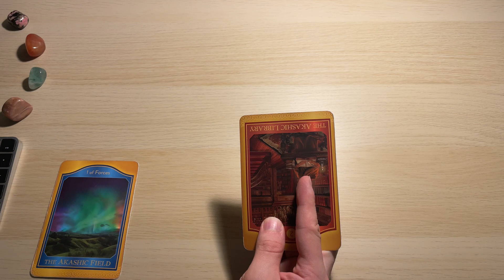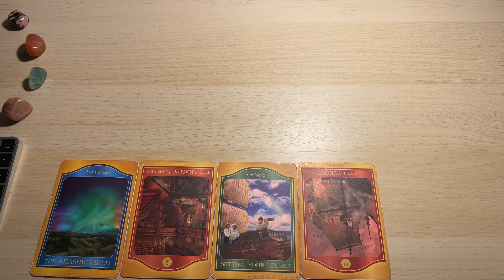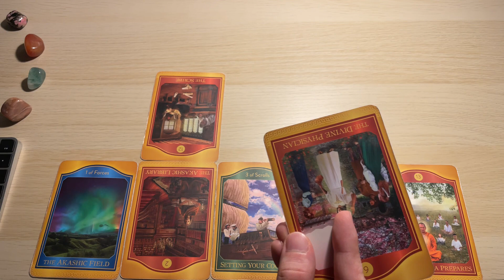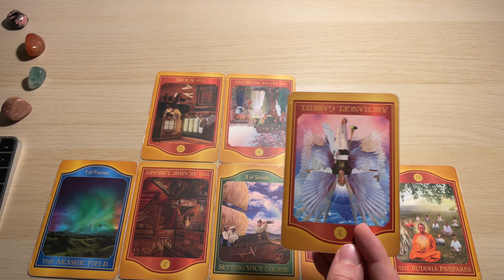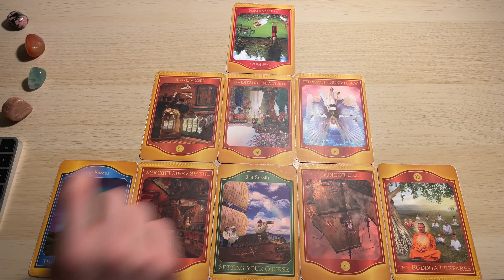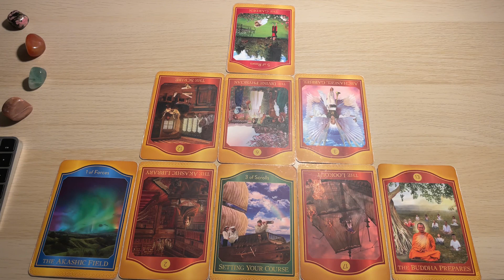Baran, 4-10 Grudzień 2023, TYGODNIOWY Tarot Akaszy z Oobe Powieści